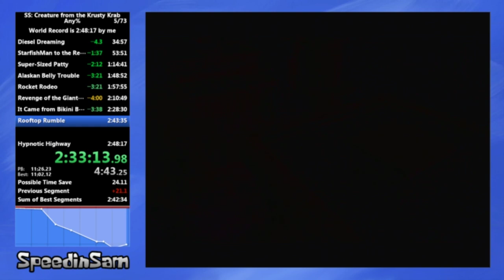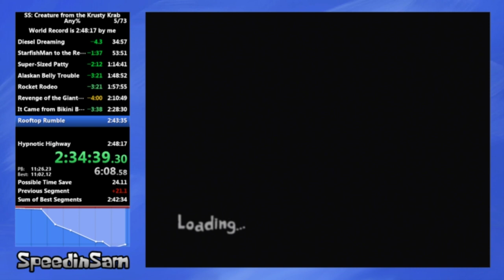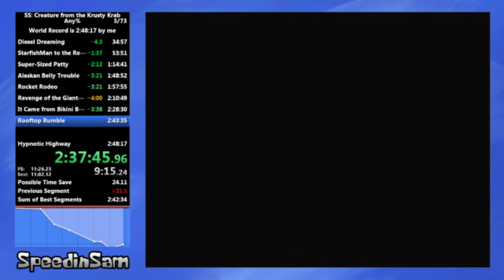[WR] SpongeBob SquarePants: Creature from the Krusty Krab Any% Speedrun in - 2:44:07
My best run imo. Nearly everything was perfect. Mad I missed 2:43 to not getting 1 cycle in ICFBB but still, an insane pb. Glad I beat my terrible 2:48:17. Going to shift my focus on all sleepy seeds for now. GG boys.